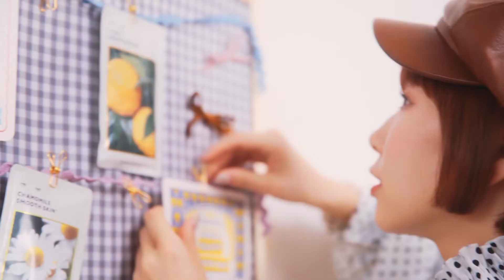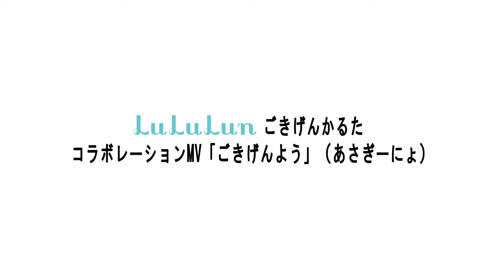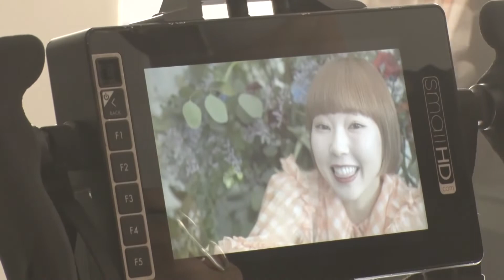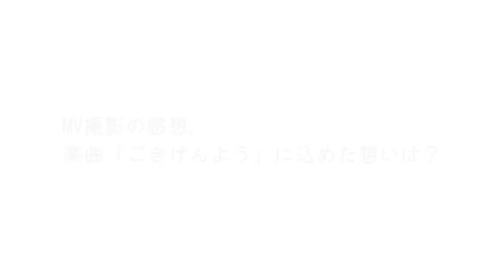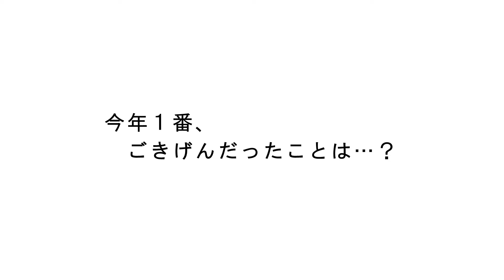あさぎーにょのオリジナル楽曲「ごきげんよう」が公開！ルルルン「ごきげんかるた」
人気YouTuberのあさぎーにょにさんよる「ごきげんかるた」のコラボレーションMVが公開されました。

ブランドコンセプト「ごきげんをつくる」を掲げるルルルンは、2020年を「今まで見過ごしてきた、ささやかな幸せを発見できた年でもある」と考え、みんなが少しでも気持ちが上向きになれる
「ルルルンごきげんかるた」を制作。

Twitterや社内スタッフから「今年だからこそ見つけられたささやかな幸せ」を募集。かるたのイラストは、イラストレーターのとんぼせんせいによって描かれています。

コラボレーションコンテンツとして、今年ごきげんだったアーティスト・YouTuberのあさぎーにょさんによるオリジナル楽曲・ミュージックビデオ「ごきげんよう」が公開されました。

ポップでかわいい世界観に注目してご覧下さい。